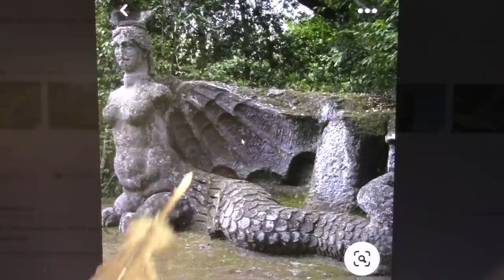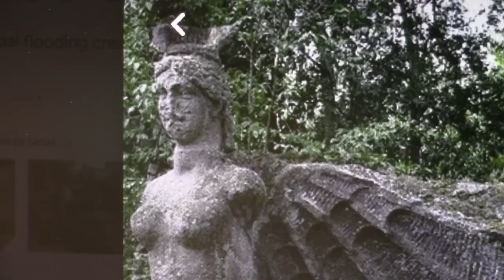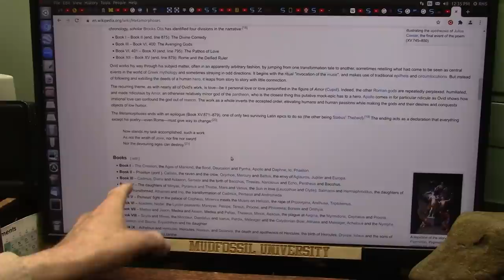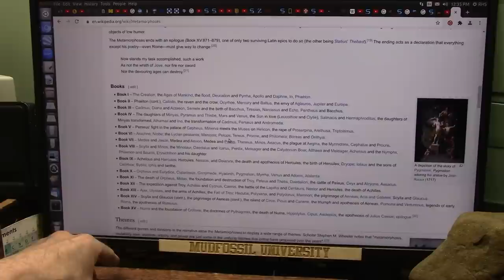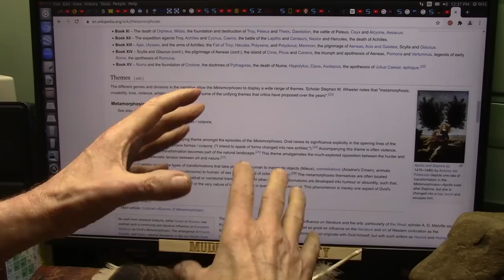Who can Explain These Unusual features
If you Read Ovid and understand the transformation called "Metamorphoses" you will understand how Giant Gods had sex with mortal women. They could morph into anything they wanted including Mushrooms and planets.
Ovid said this about the Gods ."I intend to speak of forms changed into new entities;").[24] Accompanying this theme is often violence, inflicted upon a victim whose transformation becomes part of the natural landscape."